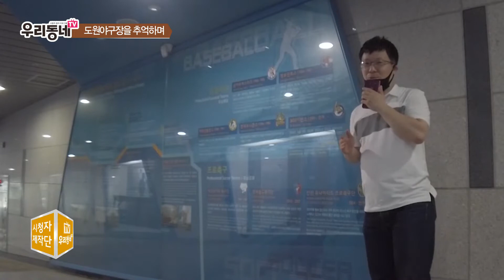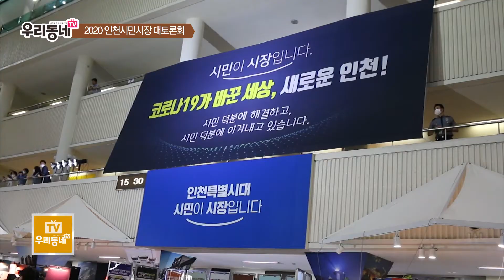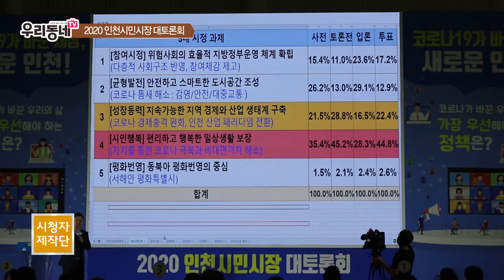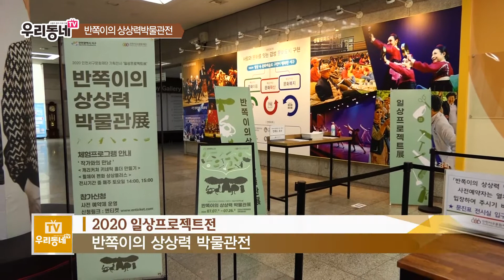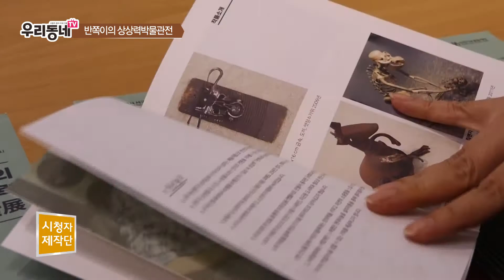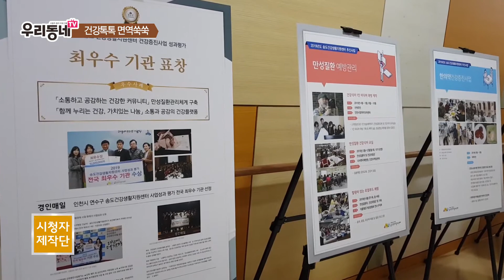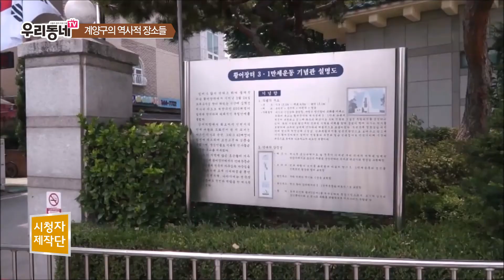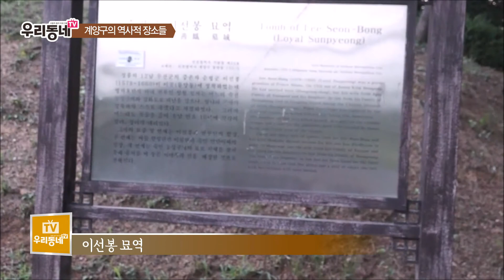도원 야구장을 추억하며...[2020 우리동네TV 7회]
시청자가 직접 제작한 우리동네TV!

7회에도 다양한 분야의 영상들이 담겨있습니다

시민제작단 여러분 감사합니다!!

우리 mc 양재영 선임님이 참여하신 '도원야구장을 추억하며'
인천시의 정책들을 이야기하는 '2020 인천시민,시장 대토론회'
쓰레기의 재발견을 영상으로 만나자!! '반쪽이의 상상력박물관전'
코로나19에 지지맙시다!!! '건강톡톡 면역쑥쑥'
우리동네에 이런 곳이??? '계양구의 역사적 장소들'

이름빼고 싹 바뀐 새로운 우리동네 TV